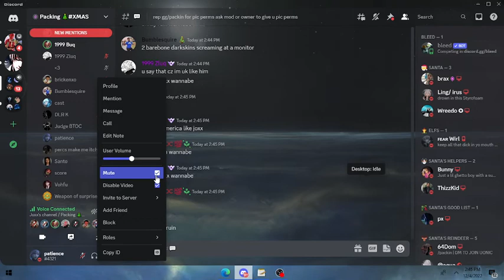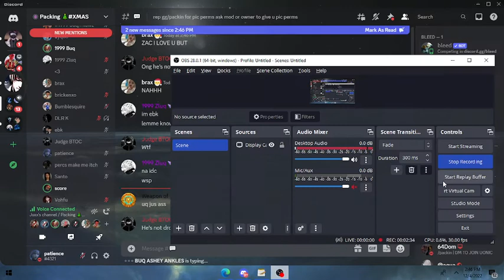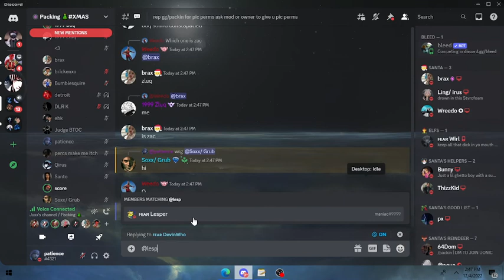Yesper vs Buq (Discord Packing)